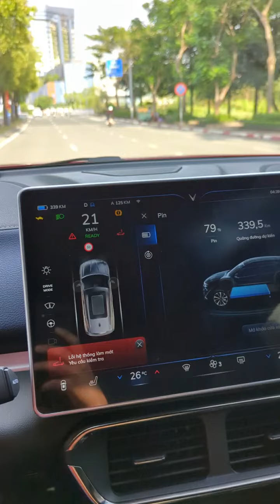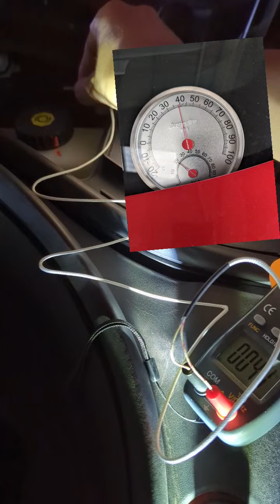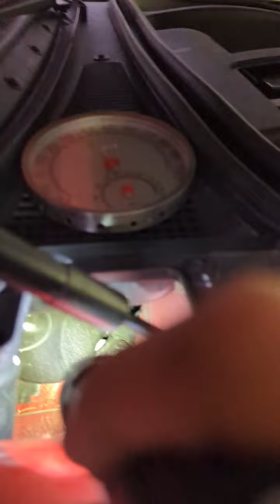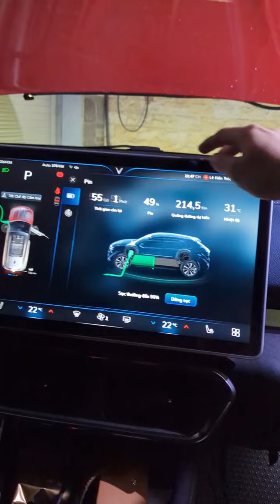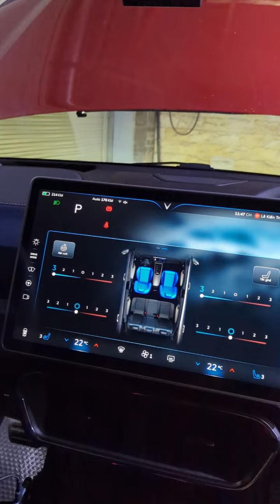Mẹo khắc phục lỗi mất máy lạnh, lỗi rùa 20km/h của Vinfast VF8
Nói hơi dài để giải thích với nguyên lý, anh em bị chỉ cần tháo hết các nắp nhựa trong capo xe ra cho xe thoát nhiệt dễ hơn, cần thì tháo luôn cái phần hốc nhựa luôn cho nó mát.